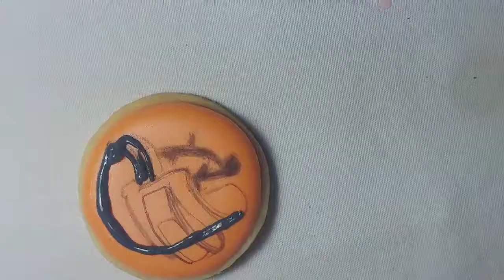Nasıl yapılır? | Royal icing Kurabiye Kreması Yapımı | PUBG Cookies KURABİYE SÜSLEME